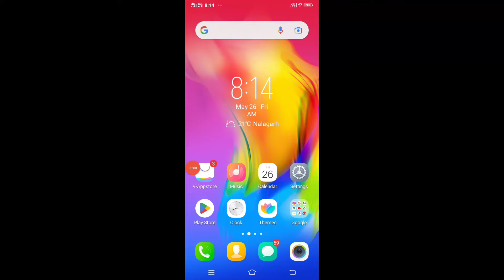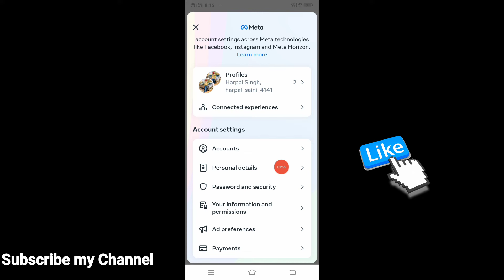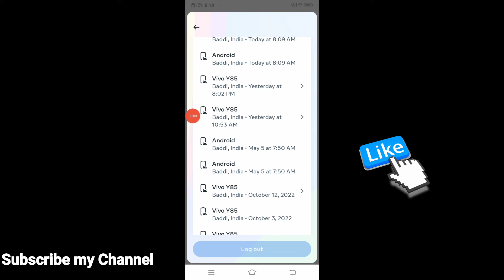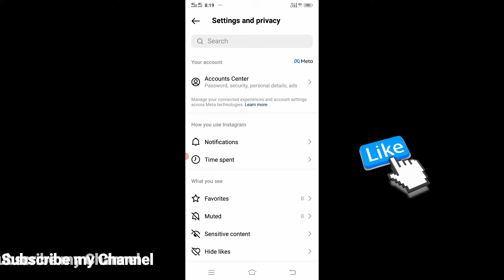आपका Instagram कोई दूसरा भी चला रहा है अभी चैक करें | instagram hack hai ya nahi kaise pata kare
आपका Instagram कोई दूसरा चला रहा है अभी चैक करें | instagram hack hai ya nahi kaise pata kare

instagram new settings and privacy
instagram login activity kaise dekhe
how to check login activity instagram
login Activity check kaise kare
instagram settings update
Instagram setting privacy update ke baad login Activity kaise check kare
instagram hack hua hai kaise pata kare
insta hack hua hai kaise pata kare
insta id hack h ya nhi kaise pta kre
instagram account hack hua hai kaise pata kare
kaise pata kare ki instagram hack hua hai instagram account kisne hack kiya kaise pata kare
instagram kisne hack kiya hai kaise pata kare
instagram id hack hai ya nahi kaise pata kare
insta account hack hai ya nahi kaise pata kare
instagram account hack ho gaya to kya kare instagram hack hai ya nahi kaise pata kare apna instagram account hack hua hai kaise pata kare
instagram ki id hack ho jaye to kaise pata kare
instagram hacker ko kaise pakde
instagram hack ho jaye to kya kare
instagram kisi ne hack kiya hai kaise pata kate
instagram id hack ho jaye to kya karen instagram kisne hack kiya hai kaise pata kare ki hamara instagram hack hai
 instagram id hack kisne kiya hamara instagram hack hai kaise pata kare
insta ka account hack hua hai kaise pata kare
kaise pata kare instagram hack hai ya nahi aapka instagram hack hai kaise pata kare insta id hack ho jaye to kya karen
agar kisi ne instagram hack ho jaye to kya kare